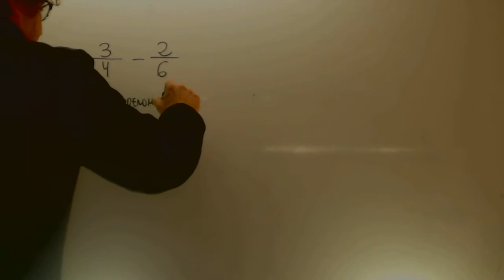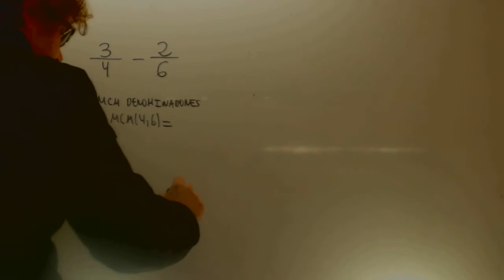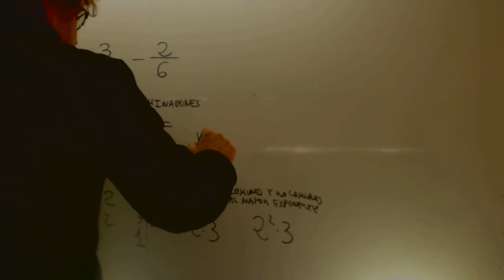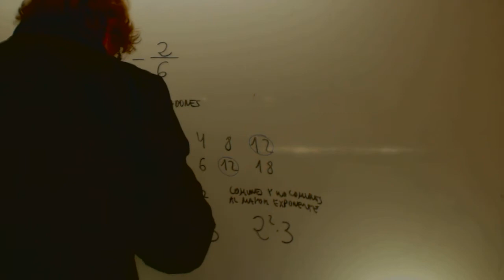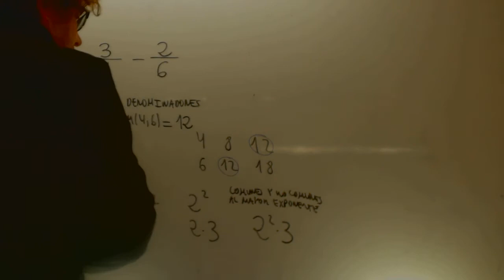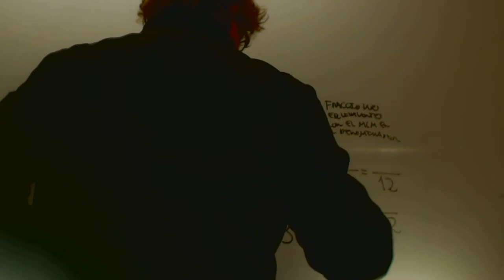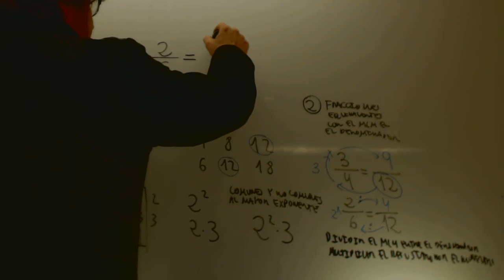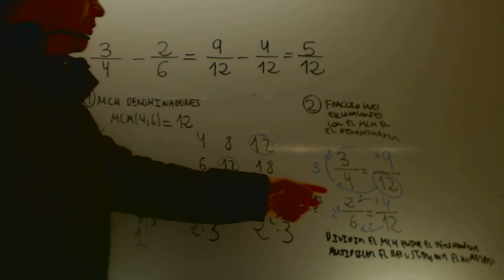Suma de fracciones Educacion Secundaria Adultos Academia Usero Estepona